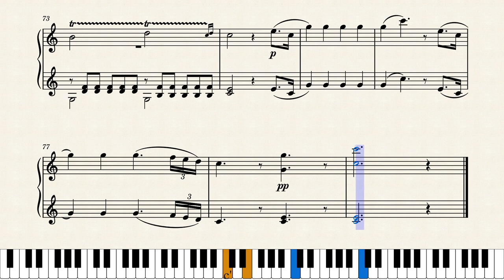Piano Concerto No. 21 in C major, K 467 - Mozart